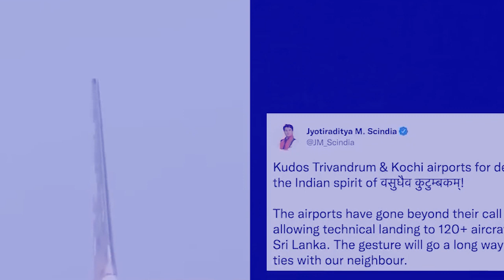ka mynsiem india_iaroh u Scindia ia ki airport kerela halor ka jingiarap ia 120 aeroplane Sri Lanka